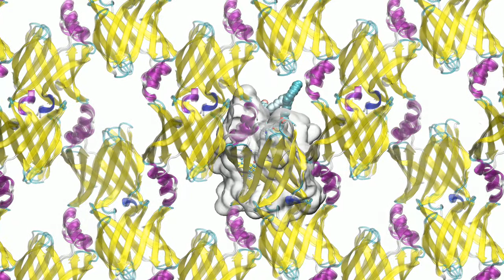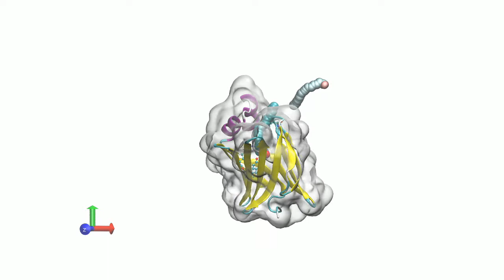Supplemental Video 1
Example of fatty acid entry into FABP in a crystalline environment.
See a detailed description in the manuscript.